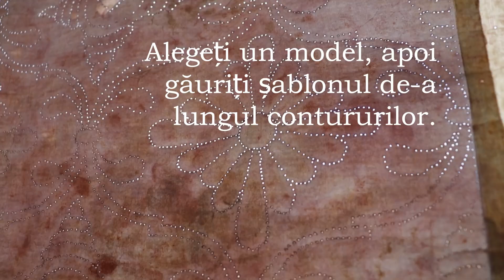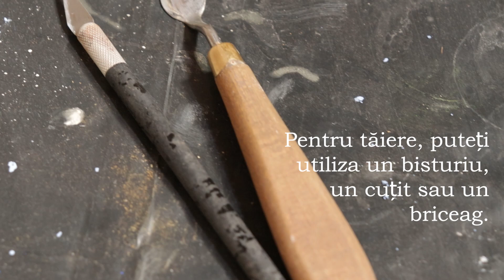Tehnici de sgraffito